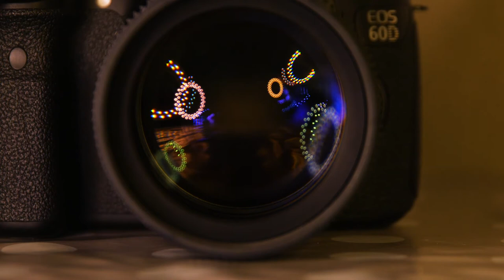Lighting Effects On A Camera Lens | 1080p Video | Copyright Free Video (CC0)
Hello,  Welcome to Free Video Channel.
Here you can find CopyrightFree Videos of 4k quality. You can find videos of all categories. After downloading, you are free to use these videos anywhere.
These videos are free to use. You can use this video for your project or commercial purpose. You don't need to ask for any permission.